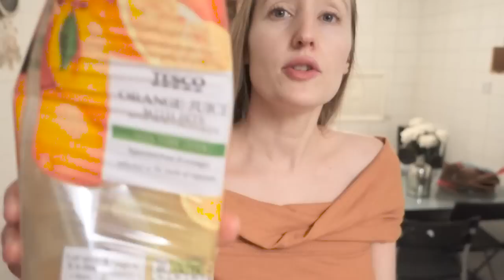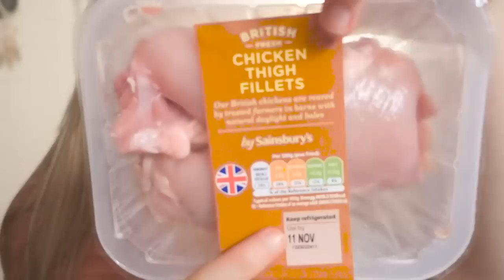Grocery Travel Haul: Tesco and Sainsbury Budget Travel Guide | London with Kids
Find out what your Grocery bill will come to while traveling with your family in London.

My Breastfeeding Guide for Gentle Parents

My romance books: